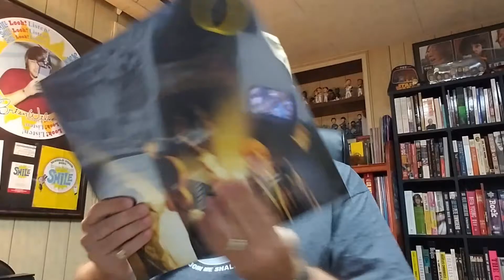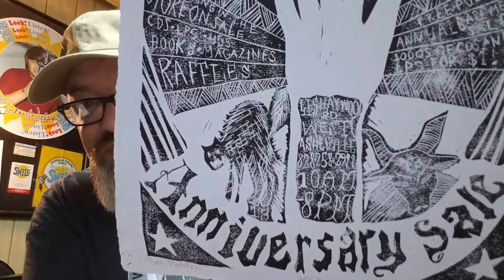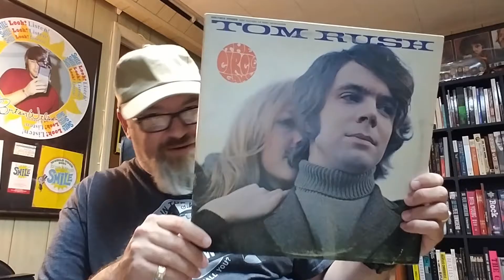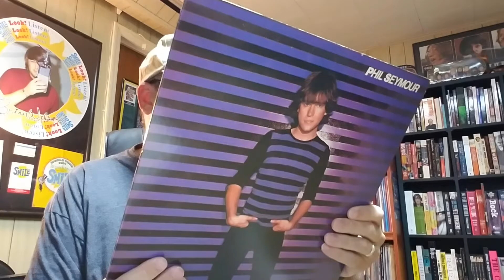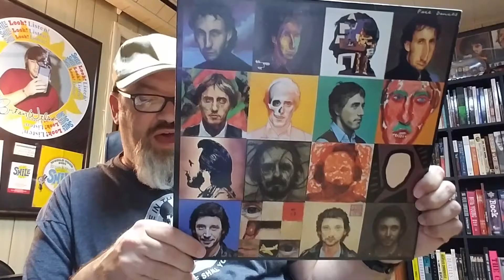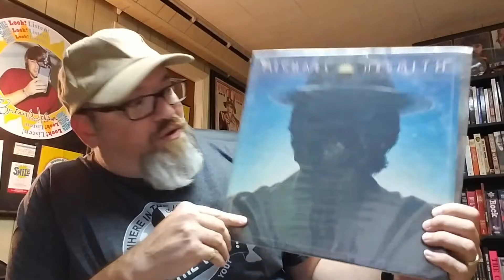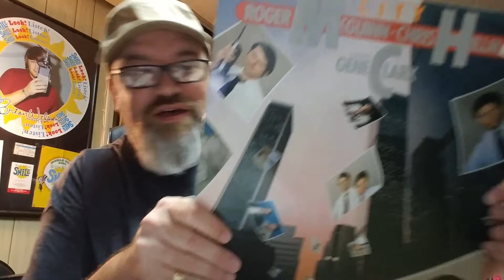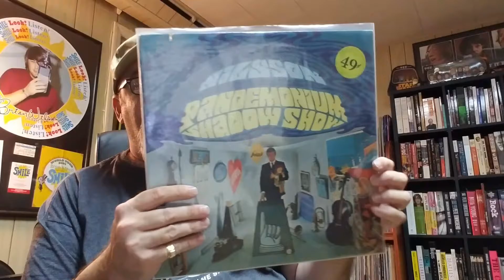#11: Happy Anniversary, Harvest & New Pickups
My haul from today's anniversary sale at Harvest Records and a couple of pickups.